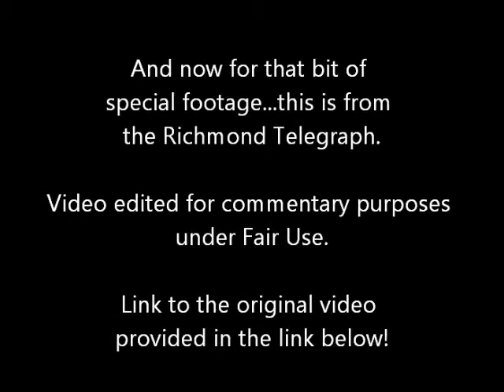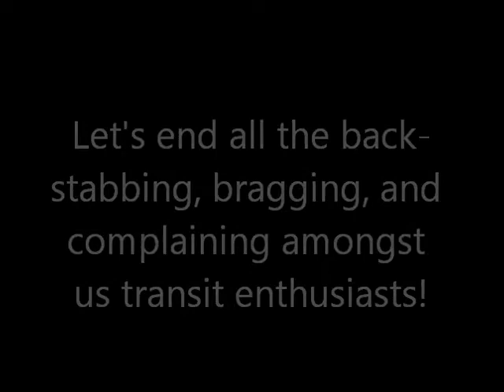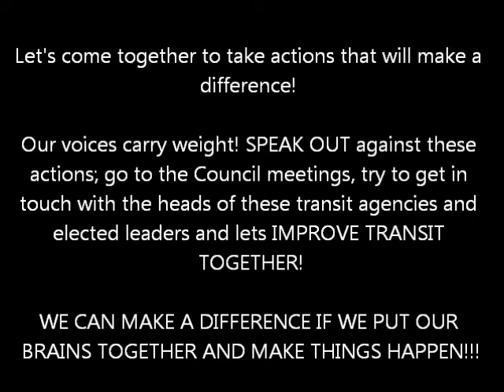An Announcement for Fellow Transit Enthusiasts (and Special Commentary)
Alright folks, here's a special announcement for my fellow transit enthusiasts everywhere. I wanted to update y'all on what I was doing with the audio recordings so that y'all can keep up to date on where they are (so you can continue to enjoy them).

As for the special commentary, EVERYONE needs to pay attention to that. I think it's about time that we stop complaining about the problems with certain transit agencies and come together to form substantive solutions. Let's END all this bickering, backstabbing, and complaining; START taking action so that we can bring about CHANGE for everyone when it comes to transit!!

As for the links...

MediaFire: